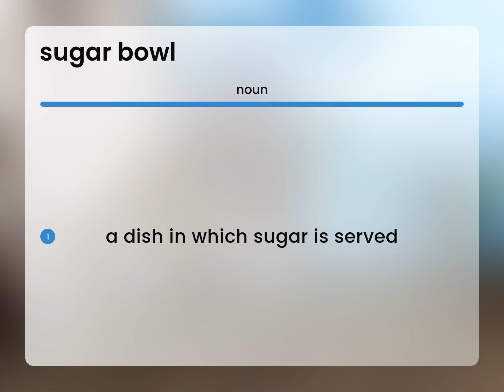Sugar bowl • definition of SUGAR BOWL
Meaning of SUGAR BOWL

Susan Miller (2023, June 29.) What does Sugar bowl mean?